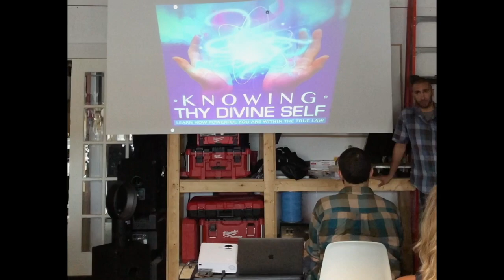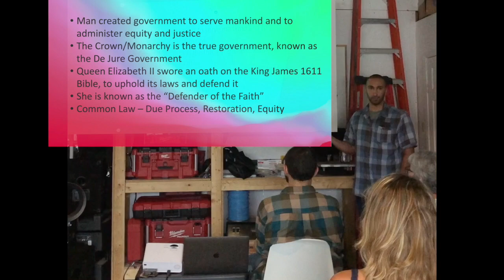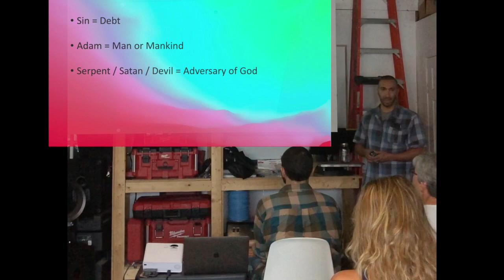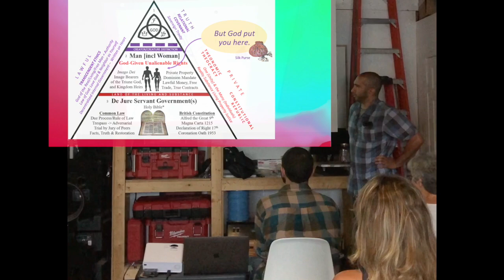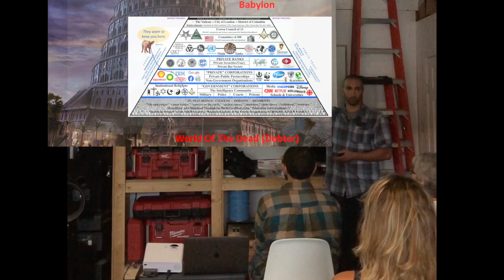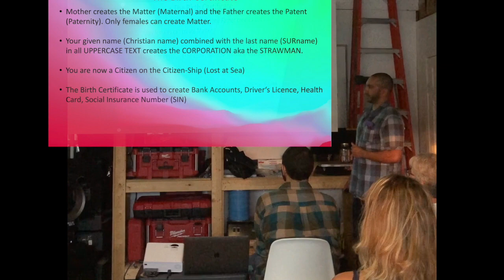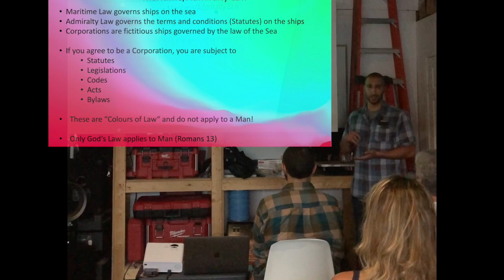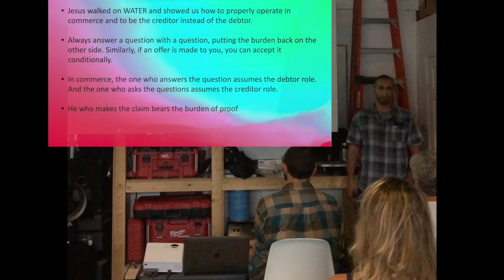Knowing Thy Divine Self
Presentation on where we truly stand within the divine hierarchy of law. Done on August 18th, 2021.